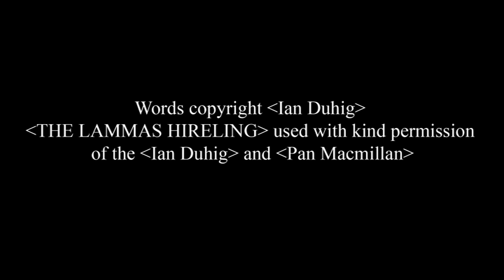The Lammas Hireling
This animation was created by Yinke Cai and YiCun Guo in response to the poem 'The Lammas Hireling' by Ian Duhig. It was created as part of a collaboration between the University of Hertfordshire's MA animation course and the Forward Arts Foundation to mark the 25th anniversary of National Poetry Day. The animations are screened on Oct 20 at 2pm at the Royal Festival Hall as part of Southbank's Poetry International which will culminate that evening in the Forward Prizes ceremony.

Excerpt from the poem:

"I grew fond of company
that knew when to shut up. Then one night,

disturbed from dreams of my dear late wife,
I hunted down her torn voice to his pale form."

With kind permission of the author, Ian Duhig

'The Lammas Hireling' is published by Picador.